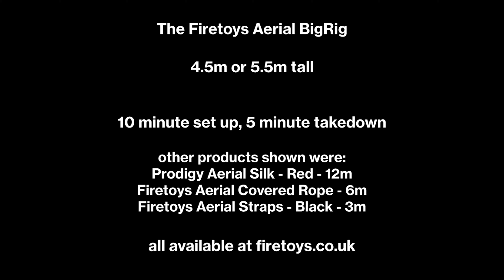Firetoys Aerial BigRig - demo video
A showcase for the Firetoys Aerial BigRig
other products featured:
prodigy aerial silks - red
firetoys covered aerial rope - 6m
firetoys aerial straps - black